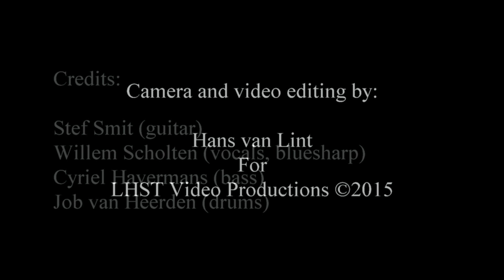Cold Shot - I Wish You Would (20Dec2015)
"Cold Shot - I Wish You Would"
Performed live @Salerno Bar Oosterhout, The Netherlands (20 Dec 2015)

Credits:
Stef Smit (guitar)
Willem Scholten (vocals, bluesharp)
Cyriel Havermans (bass)
Job van Heerden (drums)